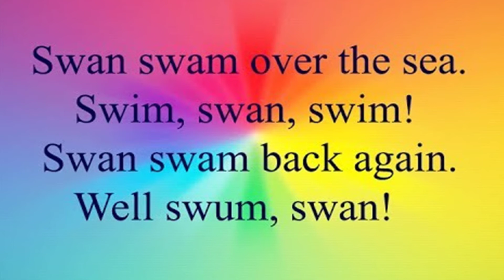Tongue Twisters - Swan swam over the sea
Welcome to AKSHAYAA & SUSHRUTHA YouTube Channel.